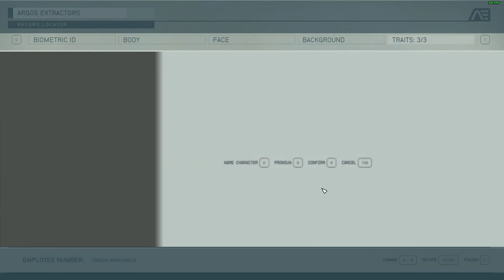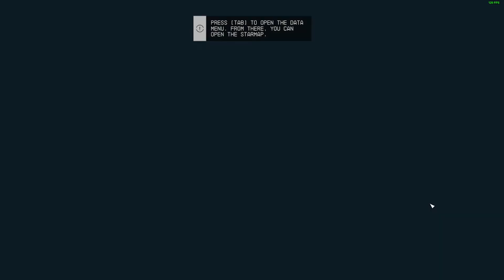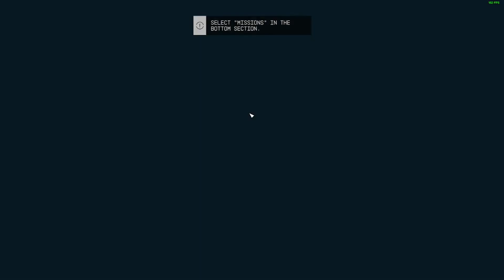I Want To See For Myself... // Starfield Uncut Part 1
I want to see if it's as bad or as good as they say. This game kinda split the gaming community